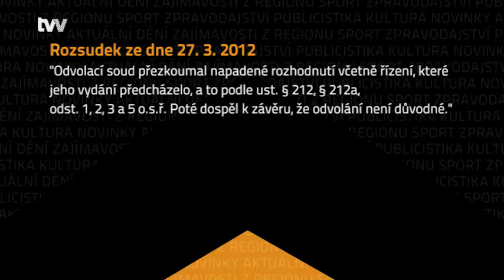Bystřice prohrála spor o údržbu kolem silnice. Bude dál bojovat, i když už ne sama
Bystřicko - Soudy daly za pravdu ŘSD. Plochy kolem státních silnic na území měst mají udržovat samy obce. Těm se to ale logicky nelíbí. Po Třešti se do sporu pustili i Bystřičtí. Zatím marně.